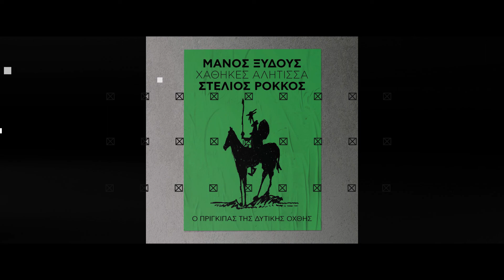Στέλιος Ρόκκος - “Χάθηκες Αλήτισσα” | ΑΠΟΚΛΕΙΣΤΙΚΑ ΣΤΟΝ SUPER!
Μετά το εμβληματικό «ΛΕΝΕ ΓΙΑ ΜΕΝΑ» με τον Βασίλη Καρρά, ο Στέλιος Ρόκκος ερμηνεύει το τραγούδι ΧΑΘΗΚΕΣ ΑΛΗΤΙΣΣΑ, ένα από τα πιο επιτυχημένα τραγούδια του Μάνου Ξυδούς, αποτείνοντας και αυτός τον δικό του φόρο τιμής στον Μάνο.